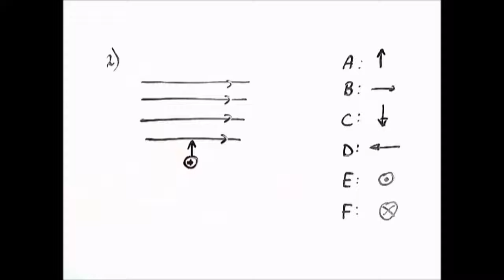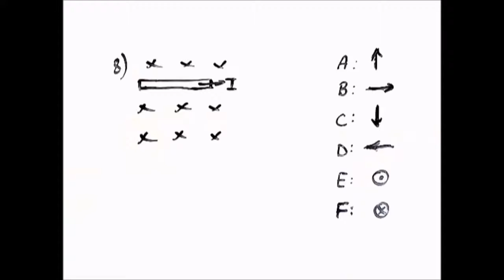טסט1 כוח לורנץ וכוח אמפר